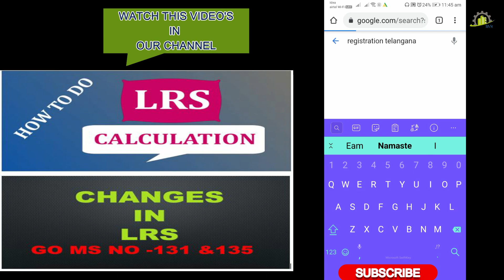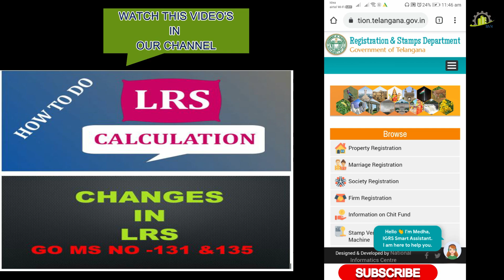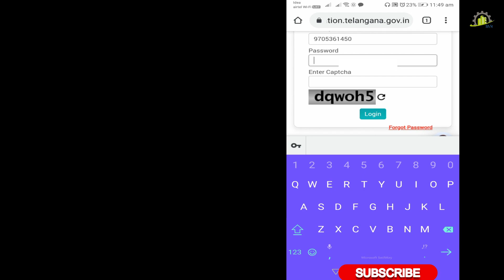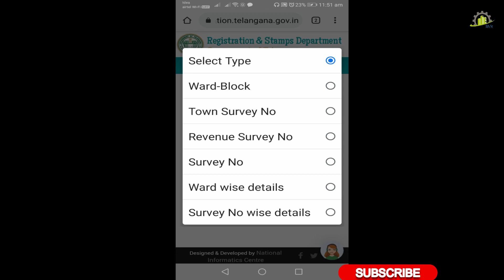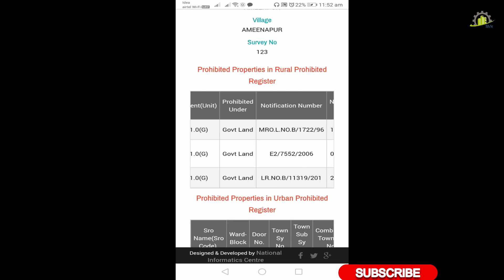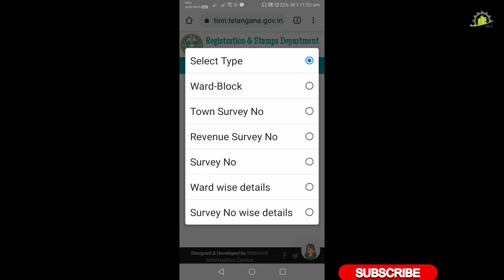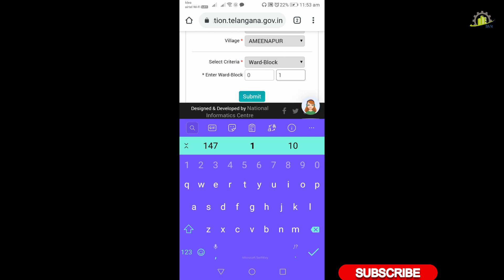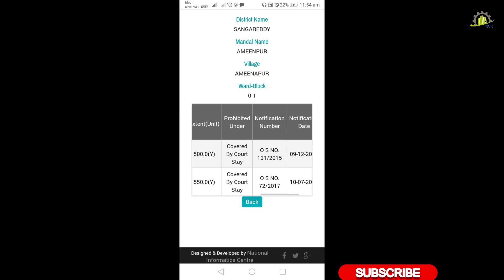PROHIBITED PROPERTY CHECK ONLINE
Hi Everyone,

Welcome to BVR Real & Marketing's.

This is the video we done it for give the awareness on prohibited property check for your land .

Please share to other it is useful information to all.

Thanks